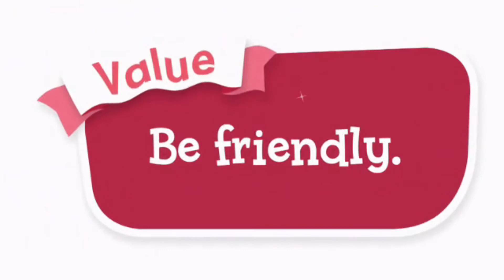Everybody Up Starter -